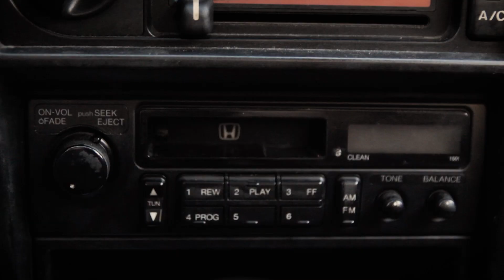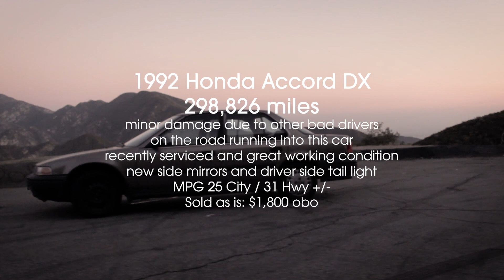1992 Honda Accord DX Used Car Commercial - [SOLD]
I am selling my 1992 Honda Accord DX and thought it would be fun to put together a fake car commercial while doing it.  This car is actually for sale.  Runs great.  Be part of the story and you can watch it crank over 300,000 miles - may have another 300,000.

Recently serviced with a few brand new parts.